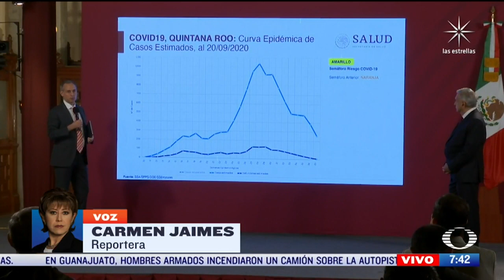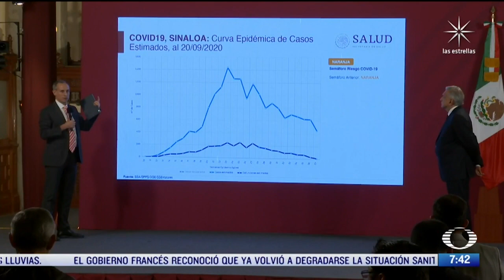México va de salida en pandemia de COVID-19: AMLO - Despierta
El presidente, Andrés Manuel López Obrador, asegura que México va de salida en la pandemia del COVID-19